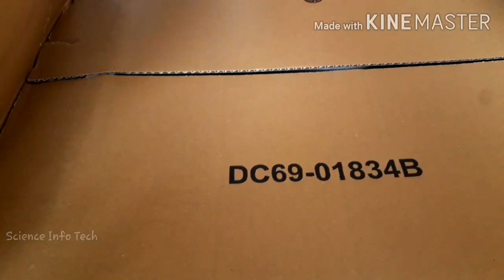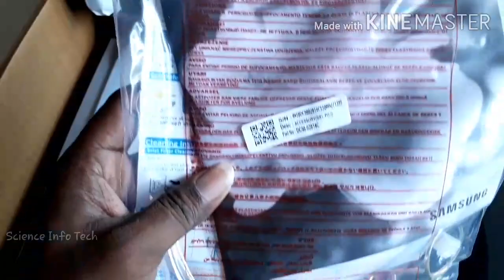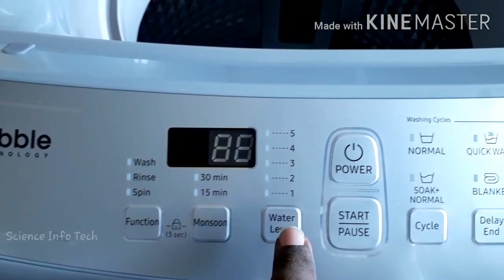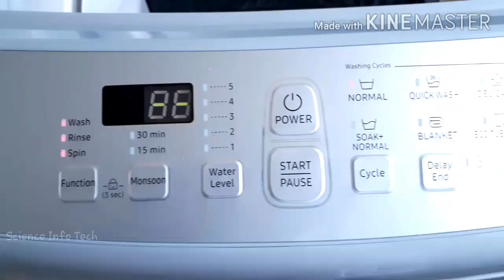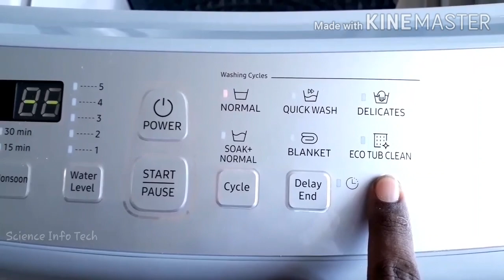Unboxing of Samsung Washing Machine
Samsung Washing Machine Unboxing